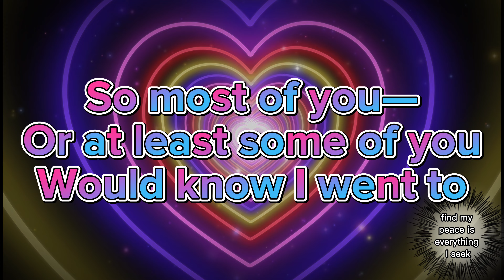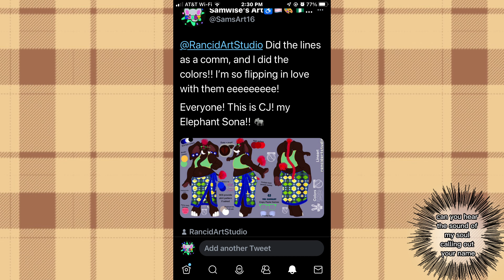[Check Description] @rancidartstudios5087 & @CJOAT Collab: CJ the Elephant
Bet you can’t donate to one of these funding goals in the link at the end of the video which is here at this description

Thank you Rancid Art Studios for the Lines of CJ the Elephant. I really appreciate it, I hope you enjoy this video, heheheh!

Check out @rancidartstudios5087 at these places!

MY GENERAL AUDIENCE IS "High schoolers and Up" Not for kids! NOT. FOR. KIDS.
AND!
For any portrait, or art i make, I have permission to use their images they provide me to make arts, or I make my own design models in a posing program I own.

Please check out my links for more content or if you're interested in commissions. I do NOT agree with NFTs, racism, white-washing, rainbow-washing, or anything problematic. Keep that out of my community or line of sight or you will be blocked and reported.

DO NOT STEAL OR MINT.

WEBSITE HAS BEEN MADE! CHECK IT!

Currently COMMISSIONS OPEN.

Thank you guys, and have an awesome day.